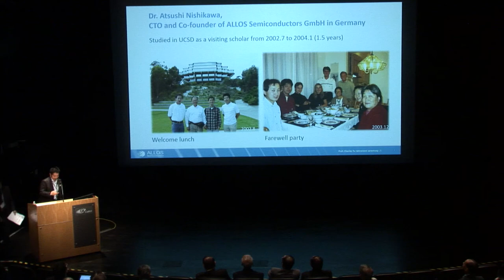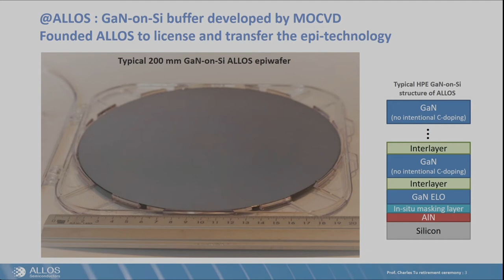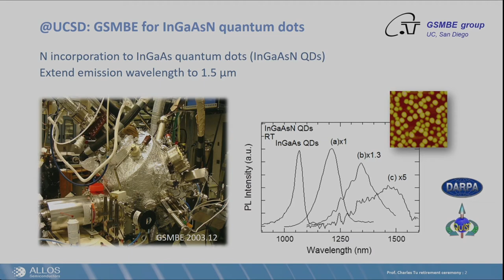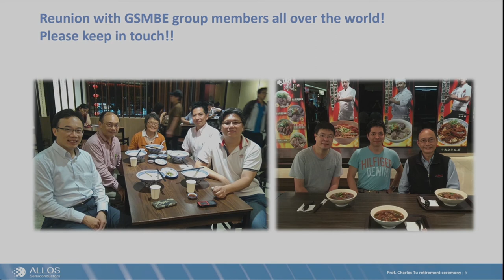Technical Career- Atsushi Nishikawa